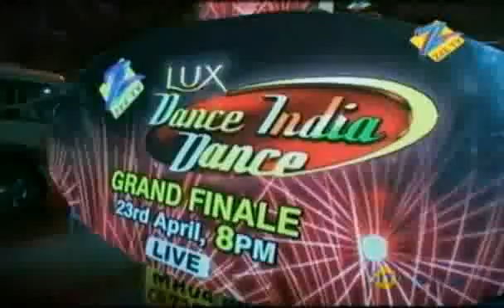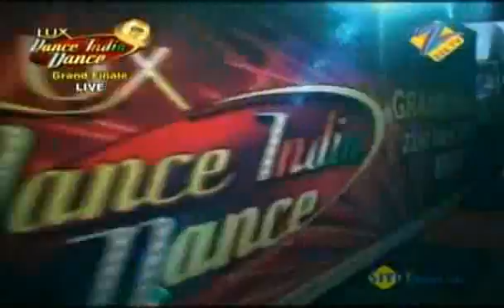Lux Dance India Dance Season 2 April 23 '10 Grand Finale Curtain Raiser Part - 1